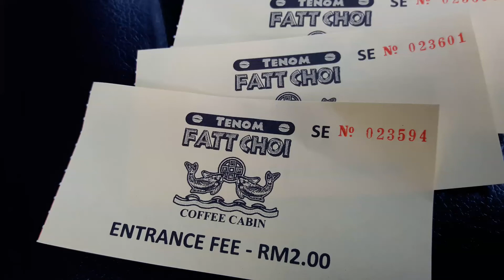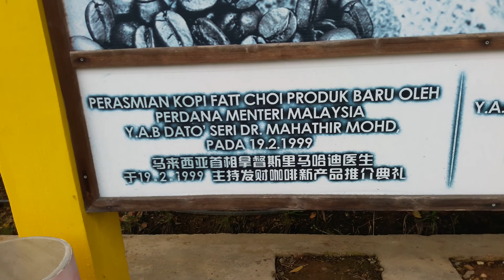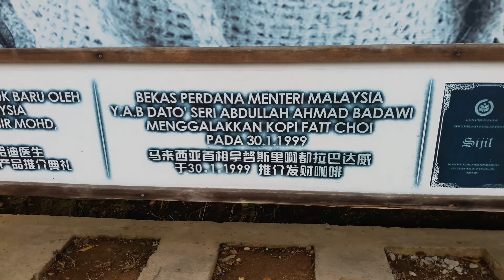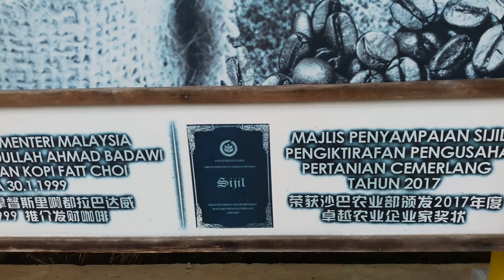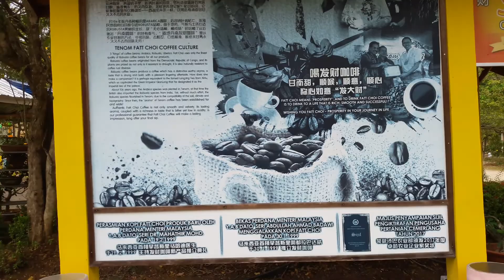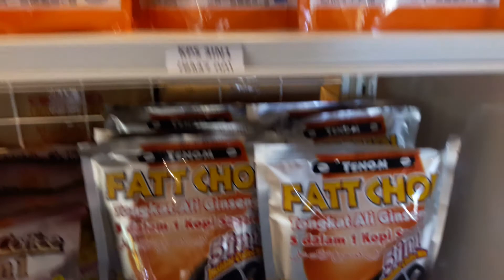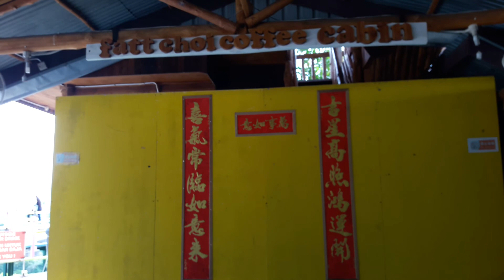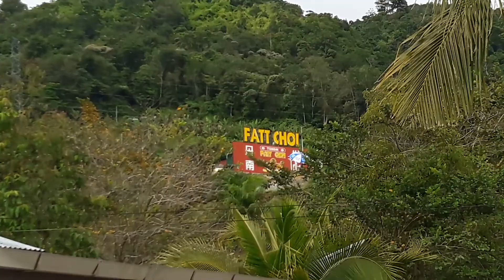LASABELA LASECULA ke Fatt Choi Coffee Cabin Tenom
25 Jamadil Awal 1443H - 30 Disember 2021